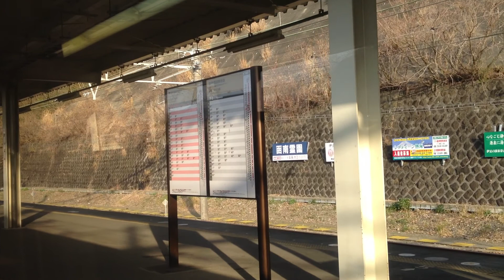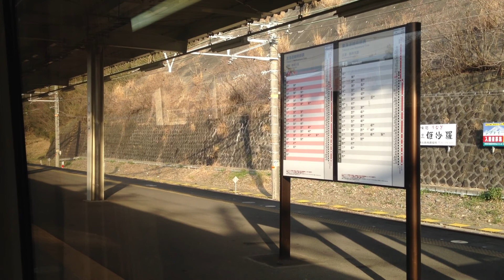東海道本線 373系 車窓 熱海→三島/ 熱海727発 普通